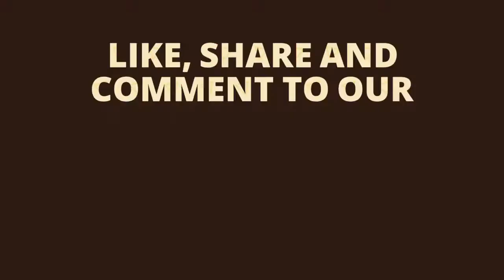Unboxing and Review of Sports Car Shaped Two Layers Pencil Box for kids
Video editing

Camtasia studio

સ્ટેશનરી હોલ

स्टेशनरी हॉल
stationery haul

Luxor Stationery products unboxing and review

Hauser Stationery products unboxing and review

Unomax Stationery products unboxing and review

Omega Stationery products unboxing and review

Apsara Stationery products unboxing and review

Nataraj Stationery products unboxing and review

Hindustan pencils Stationery products unboxing and review

Faber castell Stationery products unboxing and review